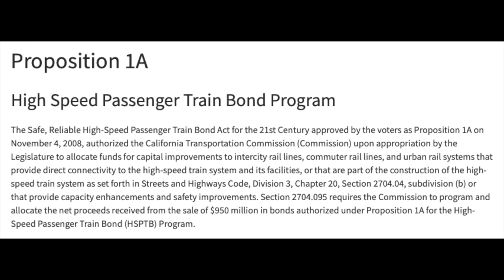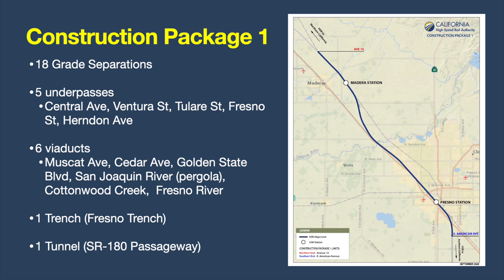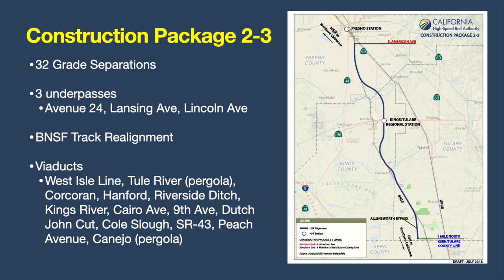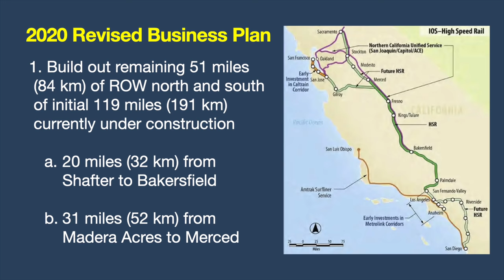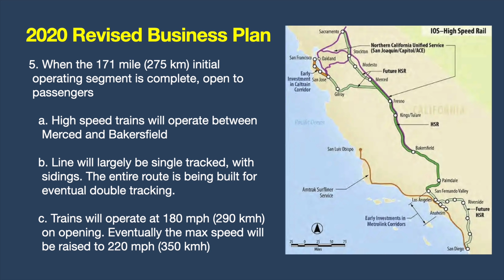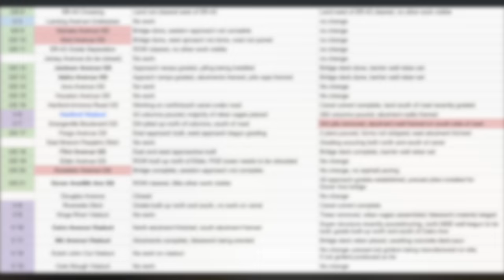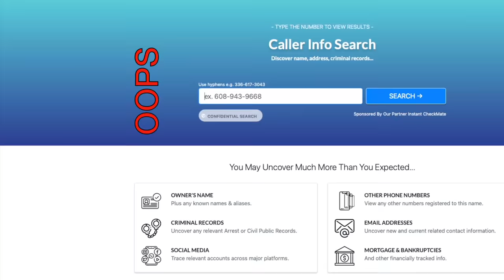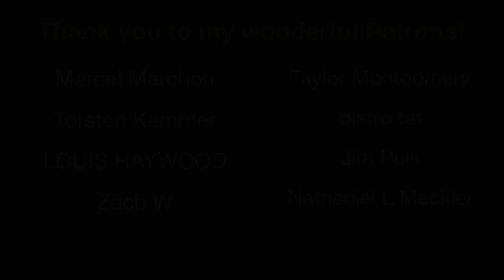California is Building High Speed Rail. It’s time to finish it!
This is an overview of the under-construction high speed rail line in California. Construction began in 2015 and it is expected to be complete in the late 2020’s.

Timestamps:
0:00 Intro
0:50 The need for HSR
2:05 Overview of the System
4:39 Overview of Construction Packages
7:19 Completion Date/Funding
8:50 2020 Revised Business Plan
10:48 Construction Update
11:25 Completed Projects
14:41 Nearly Complete Projects
15:51 Complete Bridges in CP 2-3
16:53 Large Projects
22:56 Yes, It's Important
21:10 Electric cars aren't the only solution
25:10 Hyperloop Nonsense
25:48 The time is now!

9,809